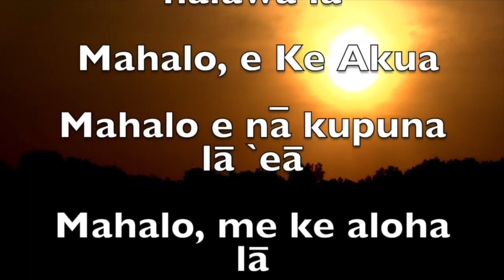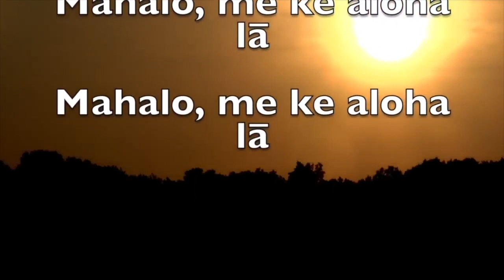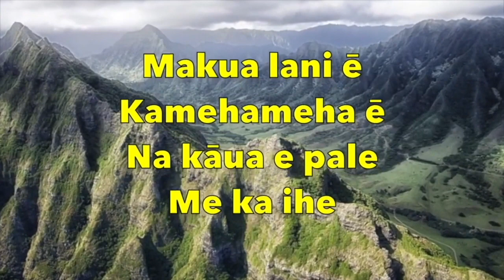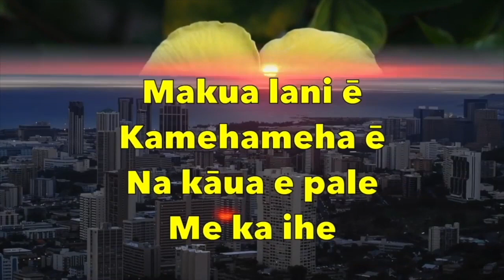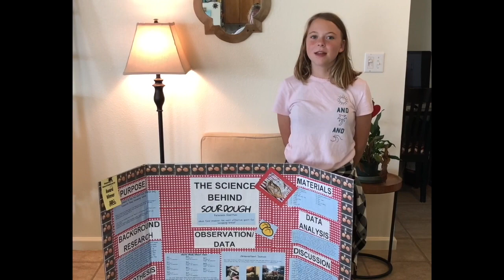Friday, February 21, 2020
This video is about Friday, February 21, 2020